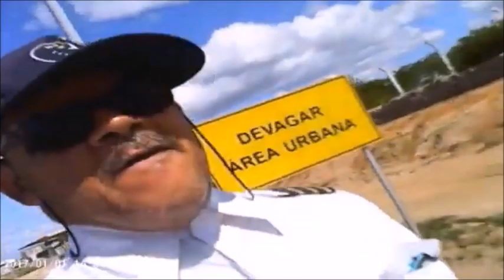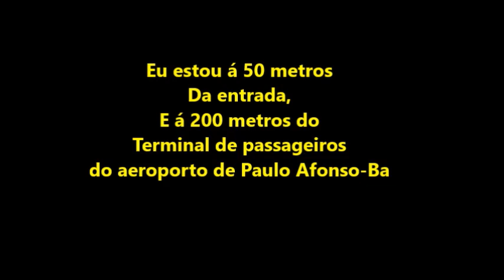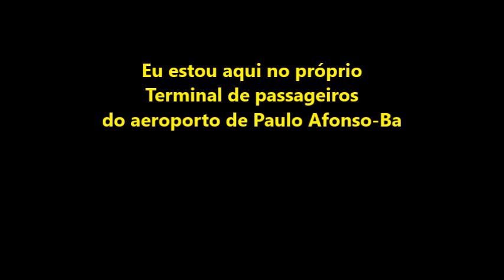Voo 2280 da Voe Pass filmado por mim e 2 amigos meus em 17/05/2023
OBS: AIRCRAFT
ATR 72-500
REGISTRATION
PP-PTN

Pousou na cabeceira14 do aeroporto de Paulo Afonso-Ba as 10:38hs,
E só pode ser filmado por meu amigo André Moto taxi perto da cabeceira 32 As 10:41hs no taxi [BACK TRAFIC]
E foi filmado por meu amigo Andrey Paiva as 10:41hs no pátio de aeronaves da Infraero livrando a pista de pouso,

E eu apareço no começo do vídeo chegando atrazado á 150 metros da entrada do aeroporto me filmando com minha câmera VGA acoplado ao  cabo OTG do meu celular antigo as 10:38hs e  finalizando este vídeo filmando o referido voo estacionado desembarcando os passageiros as 10:49hs...